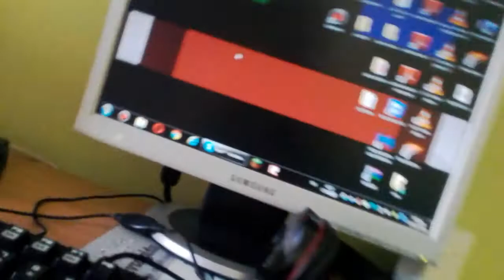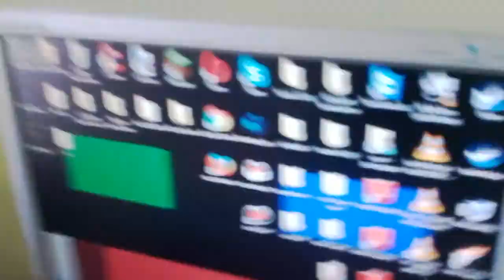Vlog#1 room tour